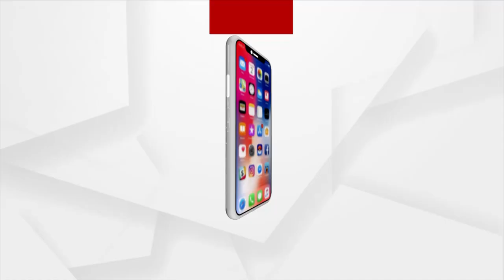ପ୍ରଧାନମନ୍ତ୍ରୀଙ୍କୁ ପ୍ରଶଂସା କଲେ ଭିତରକନିକାର ସରପଞ୍ଚ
ରାଜ୍ୟକୁ 500 କୋଟି ବାତ୍ୟା ସହାୟତା ରାଶି ଦେଇଥିବାରୁ ପ୍ରଧାନମନ୍ତ୍ରୀ ଓ କେନ୍ଦ୍ରମନ୍ତ୍ରୀ ଧର୍ମେନ୍ଦ୍ର ପ୍ରଧାନଙ୍କୁ ଧନ୍ୟବାଦ ଜଣାଇଲେ ଭିତରକନିକାର ସରପଞ୍ଚ ।